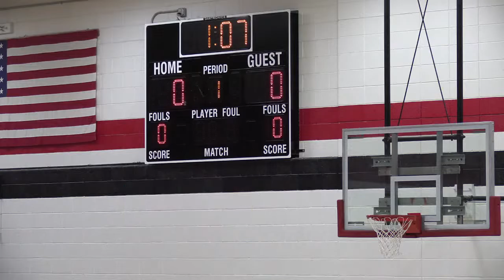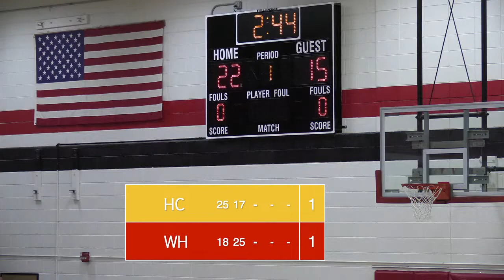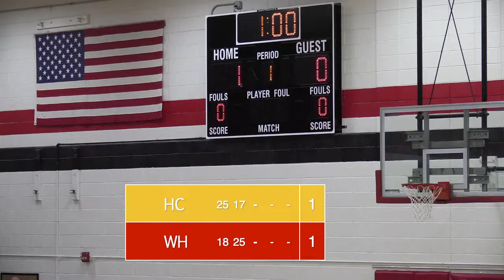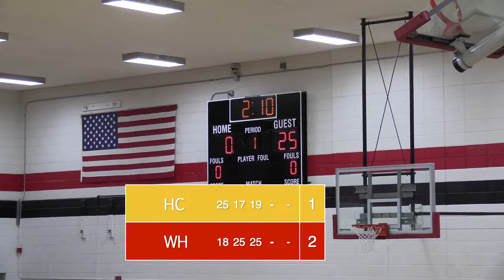Whiting vs Heartland Christian, Varsity Volleyball